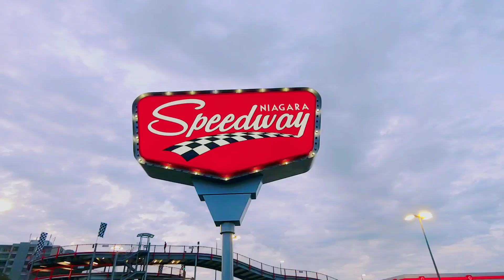CLIFTON HILL TOUR/NIAGARA FALLS ONTARIO CANADA 🇨🇦/ GREAT PLACE TO RELAX AND ENJOY/ NICE ATTRACTIONS